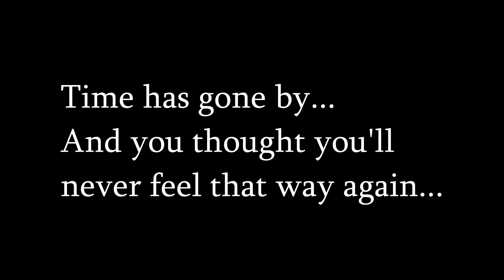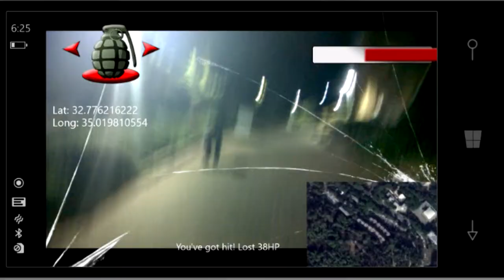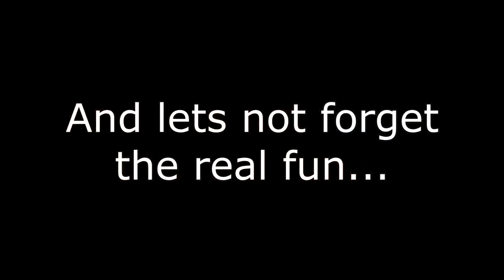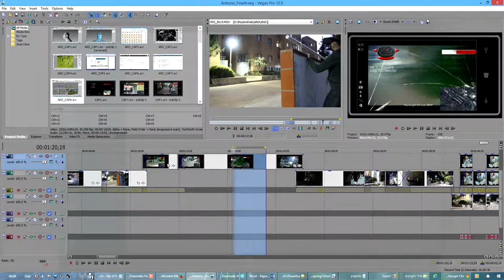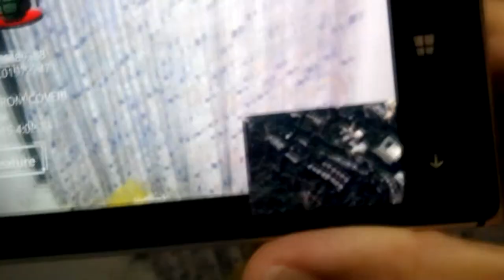The Shwang - Real Time Multiplayer, Augmented Reality Game & Arduino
The main concept of the project is to create a real time, multiplayer, first person shooter game in the real world - including a dynamic gameplay & low budget equipment.

There are many VR devices out there - we propose (and I'm pretty sure we are not the first ones to do so) to throw away the cables and get out from your warm room straight into the battlefield.

In this proof-of-concept project we introduce 3 types of weapons (collateral-damage type) and multiple operation types - including throwable, guided & step-triggered weapons.

The Team:
Itamar Hazor | Ofir Elmakias | Liad Matas